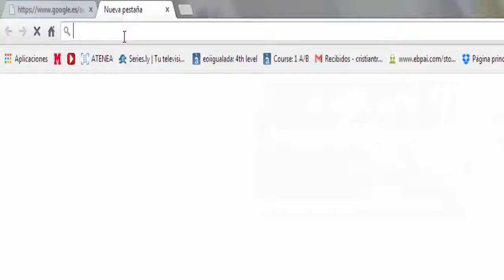NO SE HA PODIDO ESTABLECER CONEXION CON EL SERVIDOR PROXY MUY FACIL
En este vídeo vamos a solucionar el error:
NO SE HA PODIDO ESTABLECER CONEXION CON EL SERVIDOR PROXY, de manera rápida.

Si tenéis alguna duda, escribirla en los comentarios.
Gracias!